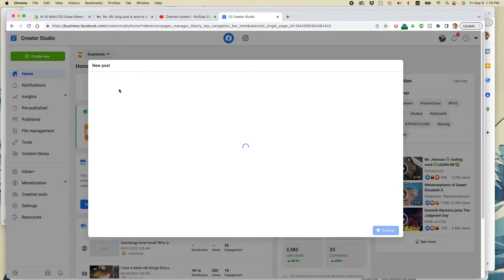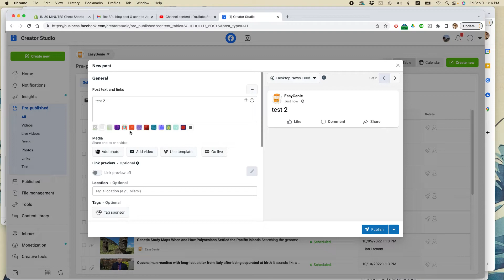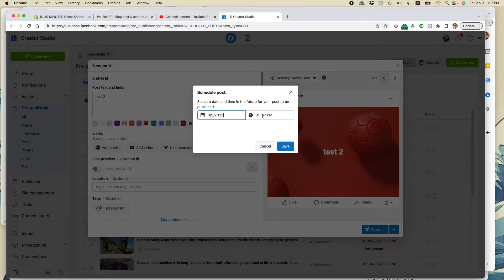Facebook page 101: Schedule posts in the future (2022)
DESCRIPTION: How to schedule a Facebook page post to appear in the future.

Narrator Ian Lamont is an experienced Amazon, Shopify, and Etsy seller who has built two successful brands from scratch. He is also the creator of the Lean Media framework, which provides a new approach to innovation that reduces costs and risk while boosting the chances of making media that audiences love.

✅ Ian's award-winning book, Lean Media ➡️

✅ 3 easy ways to get your Amazon Seller account SHUT DOWN ➡️

This is not an official video. Terms may change at any time, or your experience may be different than what is shown in the video. i30 Media Corporation and its officers cannot be held liable for any direct, indirect, incidental, consequential, or special damages of any kind, or any damages whatsoever, arising out of or in connection with the use of this video.